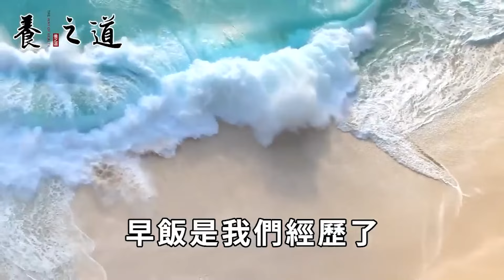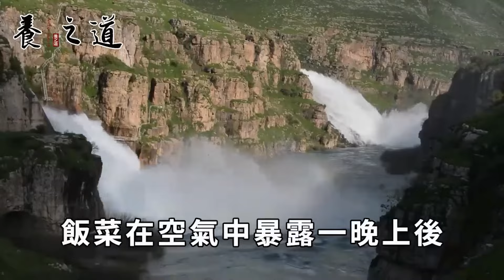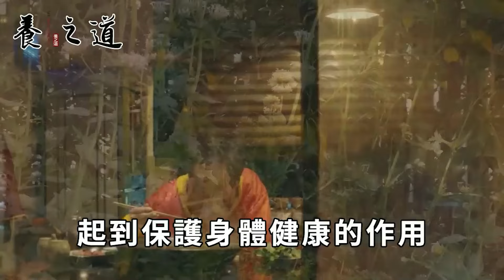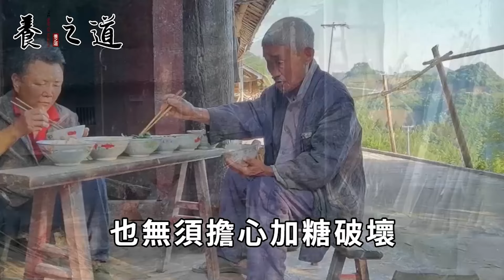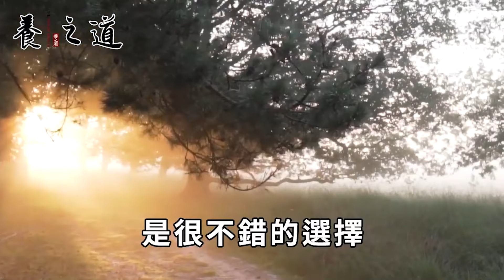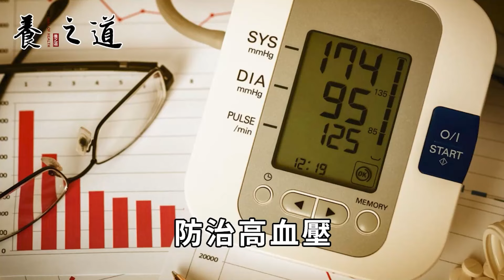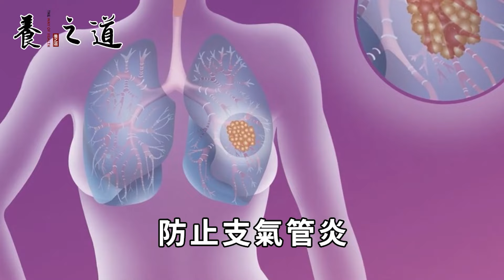世衛緊急通知：早餐吃它等於吃砒霜！糖尿病、心腦血管病甚至患癌都是因為它！餐桌上有的就趕緊扔了吧！丨養之道